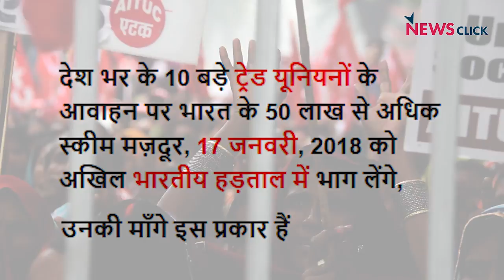17 जनवरी,2018 को होगी अखिल भारतीय योजना कर्मचारियों की हड़ताल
10 ट्रेड यूनियनों द्वारा दी गई एक कॉल पर, देश भर से 50 लाख से अधिक योजना कर्मचारी, 17 दिसंबर को हड़ताल में भाग लेंगे। उनकी 4 मुख्य मांगों में शामिल हैं: 1) उन्हें श्रमिक के रूप में स्वीकार करना और उन्हे श्रमिक संबंधित अधिकार देना 2) योजना कर्मचारियों को ईपीएफ और ईएसआई की सामाजिक सुरक्षा के दायरे में लाया जाए 3) न्यूनतम मजदूरी प्रति माह 18,000 रुपये से कम नहीं 4) योजनाओं का कोई निजीकरण नहीं।